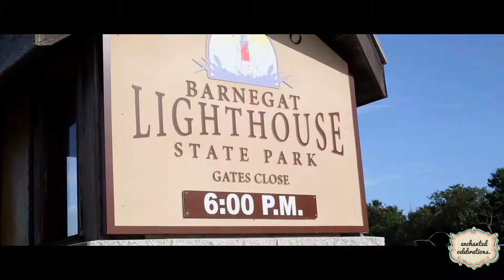Erik and Stephanie High LIght